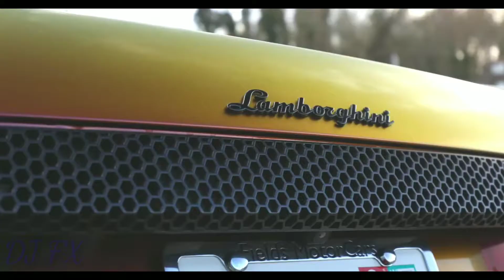Dj Norihega ft Getzael Hdz - Fire (Original Mix) - Belgaum DJ's Club 2020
DJ FX